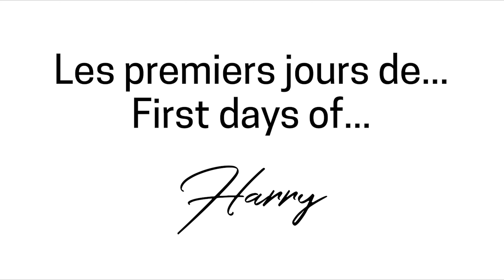Harry's First Days | Golden Trio | Kat School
Today I presente you the first days of Harry. Don't worry the videos for Ron & Hermione are coming!